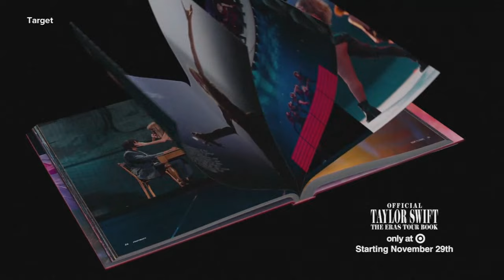Black Friday and Cyber Monday tips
Holiday shopping is now in full swing! Here are tips to get the most bang for your buck!